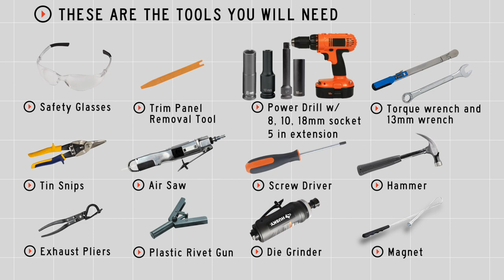2018 BMW X3 Trailer Hitch Installation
2018 BMW X3 Trailer Hitch installation with the Curt 13387. This video shows step-by-step instructions from a U-Haul Professional Hitch Installer so you can do it yourself.

To purchase this trailer hitch and other towing accessories for your 2018 BMW X3,

1. Remove underbody panel by removing (10) fasteners using 8mm socket.
2. Located on bottom of rear fascia remove (3) fasteners on each side using 8mm socket. Inside wheel well trim
 remove (1) fastener on each side using 8mm socket.
3. Remove (3) rivets from wheel well trim from above each rear tire. To remove rivets push small center rod though
 rivet with a small punch. Pry rivets from trim.
 NOTE: Replacement rivets are included.
4. Remove (2) fasteners from each side of bumper cover using 8mm socket which are now accessible due to wheel
 well trim removal.
5. Remove (1) plastic clip on each side using a pry tool. Gently unclip plastic covers located on inside of each tail
 light.
6. Located in trunk of vehicle remove interior panel to access tail light and remove exposed fastener using 10mm
 socket.
7. Remove (2) nuts from each tail light using 10mm socket. Unplug electrical harness and gently remove each tail
 light.
8. Remove (1) fastener from rear fascia under each tail light.
9. Gently unclip (1) reflector on each side ofrear fascia to access and remove (1) fastener on each side using 8mm
 socket.
10. Carefully remove rear fascia by releasing press in tabs along top portion of rear fascia. If present, unclip electrical
 harness.
11. Remove bumper beam by removing (2) nuts on each side using 18mm socket. Also remove (1) nut using on each
 side from exhaust hanger that is attached to bumper beam using 13mm socket. Remove passenger side hanger
 from isolator and return to owner. If present, unclip electrical harness.
12. Raise hitch and bumper beam into position onto vehicle studs and secure to vehicle using existing vehicle
 hardware. Use vehicle hardware to reattach driver side exhaust hanger. Use vehicle hardware to reattach driver
 side exhaust hanger bracket. Use hanger on hitch to reattach passenger side exhaust.
 NOTE: Located on rear bumper remove driver side exhaust bracket stud and replace with provided M8 hardware.
13. Torque all M12 hardware to 86 ft-lbs. Torque all M8 hardware to 23 ft-lbs.
14. Reinstall rear fascia and tail lights by reassembling components removed in STEPS 2-10 in reverse order.
 NOTE: A plastic rivet gun is required to fasten supplied rivets when reinstalling wheel well trim.
15. Trim underbody panel. See UNDERBODY PANEL TRIM DIAGRAM use as a reference. Reinstall underbody
 panel as removed in STEP 1.
 NOTE: All dimensions are approximate, confirm fit prior to trimming.

0:00 Intro
0:18 Tool list
0:23 Remove cargo panels
1:36 Remove tail lights
1:49 Remove rear bumper
5:37 Remove underbody panel
6:47 Remove bumper beam
7:45 Install trailer hitch
8:43 Torque bolts
9:08 Reinstall exhaust
10:09 Trim underbody panel
10:51 Reinstall rear bumper
12:58 Reinstall cargo panels
13:06 Hitch details and measurements
13:31 Outro